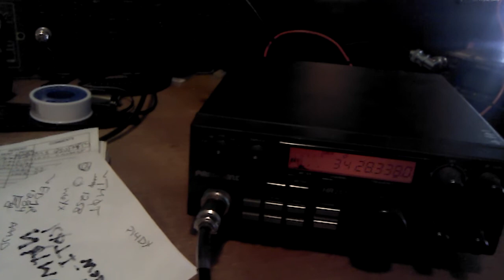arrl 10 meter contest 12-15-13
Brief video showing operation during the 2013 ARRL 10 Meter Contest. Contact is with PI4DX, a Dutch contest station. The radio in use is a well-used Uniden HR 2510 modified by a previous owner for increased power out (30W). Power out is controlled by the frankenstein knob coming out the right side. They did several other things to it, too. I got it from a friend for $5 after he picked it up from a garage sale for the same amount. It's running through a Tokyo Hy-Power HC-200 antenna tuner to a 66' wire dipole antenna about 20' off the ground. That's my main antenna for HF radio. During a contest, there's always a prescribed exchange between the two stations. In this case, PI4DX sends a signal report (always given as 5-9 in a contest) and a serial number (1917). I send signal report (5-9) and state, which he initially asks if it's Mike India, and I clarify as Mike November.